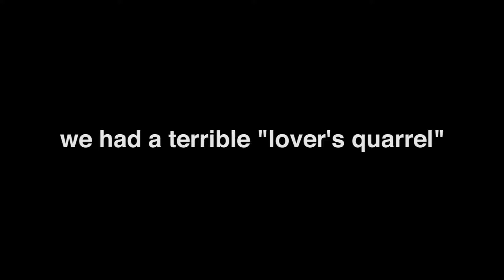AUG 13 VLOG 03: Vape Tricks